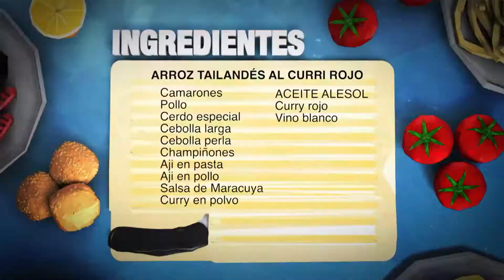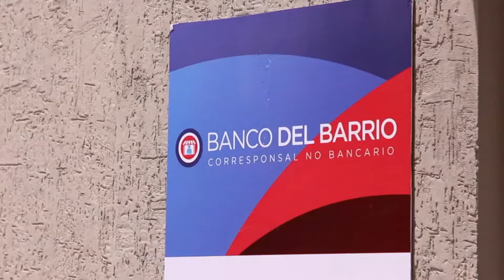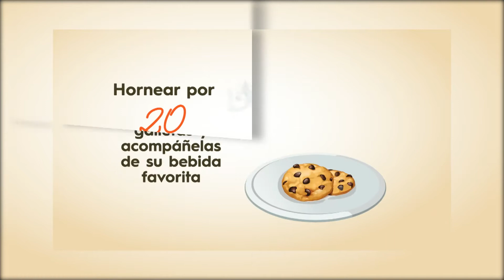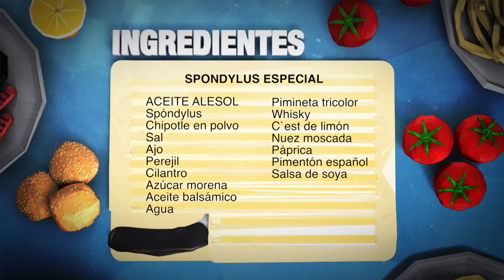JULIO 4 Tartaleta de Manzana Espondilus Especial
SEGMENTOS
Mi meta es el amor: Tartaleta de Manzana
Vivir, viajar, comer: Espondilus Especial
VIVA GUAYAQUIL